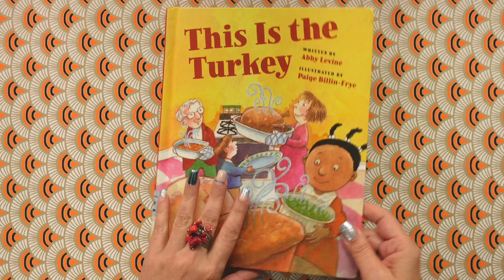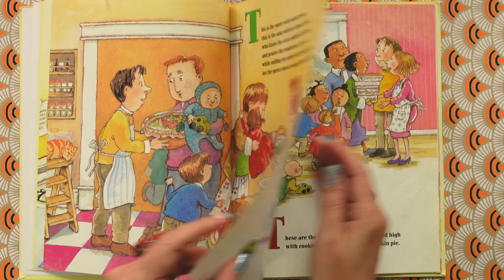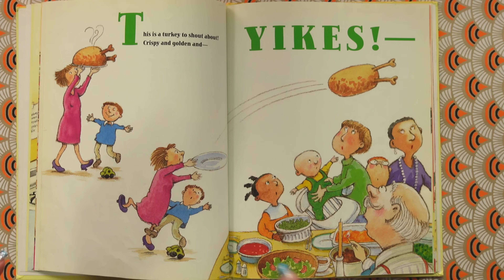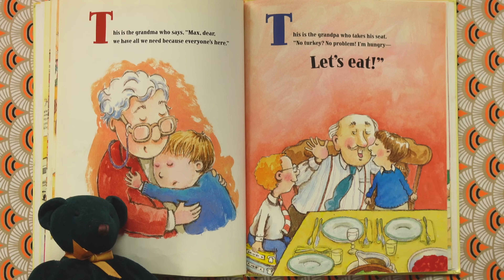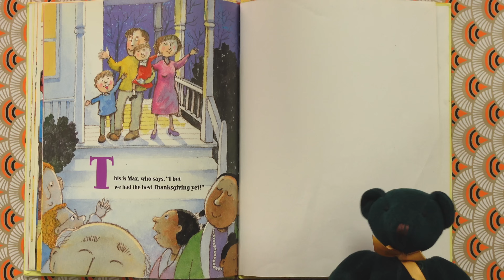THIS is the TURKEY 🦃. Thanksgiving read aloud!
THIS is the TURKEY 🦃 This Thanksgiving read aloud is a rollicking, rhythmic, rhyming story that might just make you wanna dance! Max has picked out the perfect turkey, and the house is full of family & friends. But then...CALAMITY! KidTime StoryTime hopes Thanksgiving can be saved!

Published by Albert Whitman in the year 2000, this book is now a Thanksgiving classic!